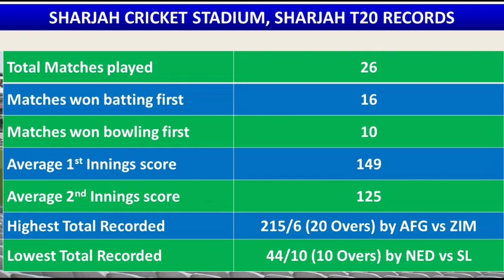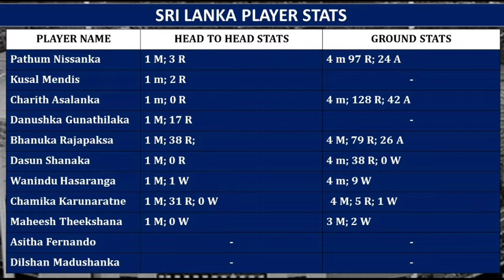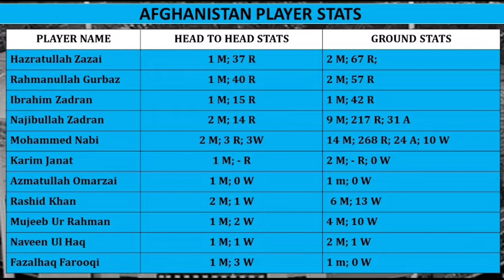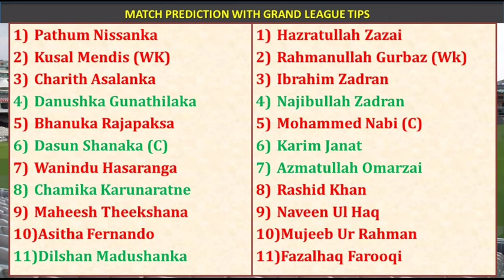SL vs AFG Super 4 Asia Cup T20 Match prediction in Tamil| SL vs AFG Dream11 Prediction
#‌SLvsAFGSuper4AsiaCupT20MatchPredictioninTamil